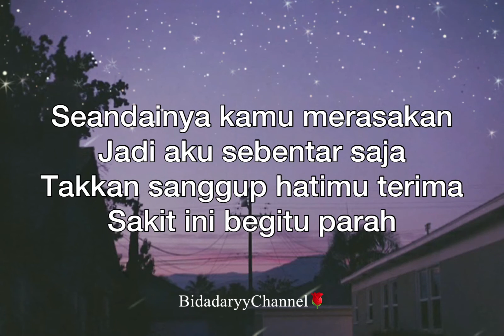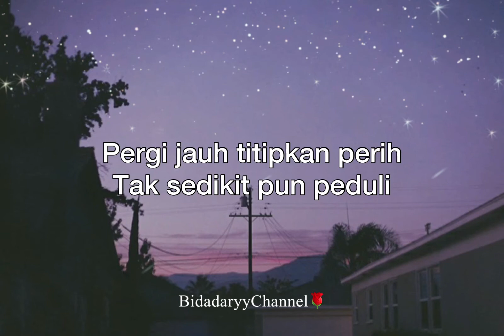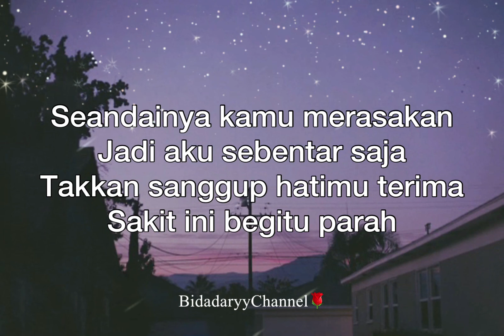Jadi aku sebentar saja - Judika ( Cover )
Comment for next lyrics video🌹😊